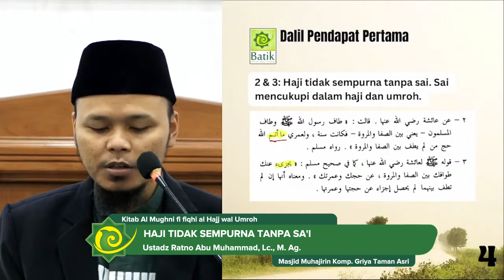HAJI TIDAK SEMPURNA TANPA SA'I - Ustadz Ratno Abu Muhammad, Lc., M.Ag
BATIK Management⁣
"Umrah Semakin Berkesan dan Bermakna⁣"